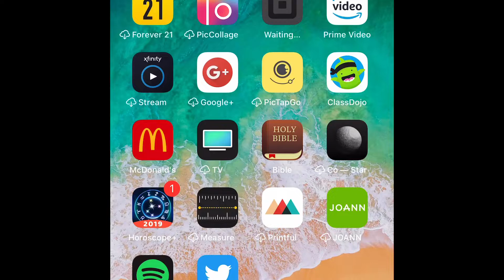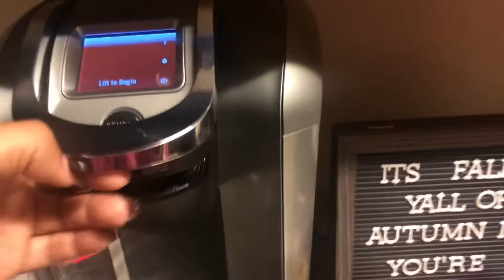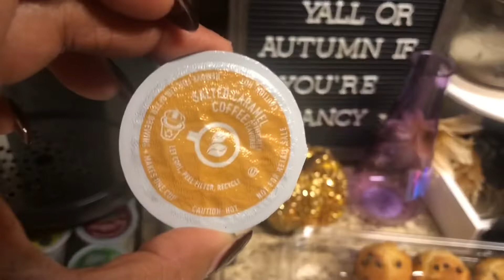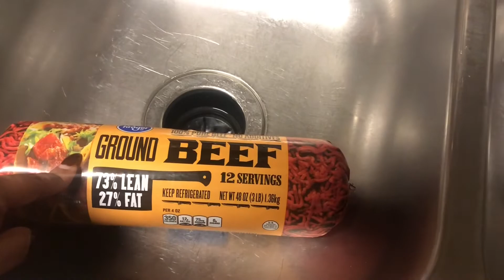Working Single Mom Morning Routine | Severalpeoplesmama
Hi y’all! I’m back showing you my morning routine as a single mama who works full time outside of the home. I did this vlog style so you are watching how we get it together in the morning IN REAL LIFE. Check out my blog post below which talks about creating a better morning.